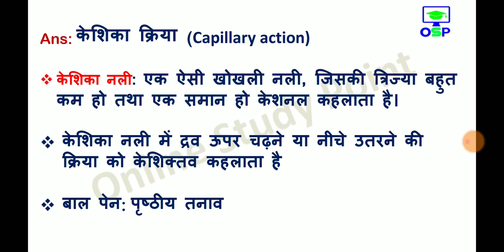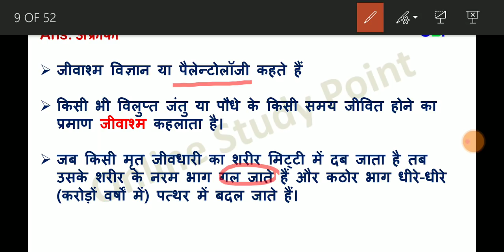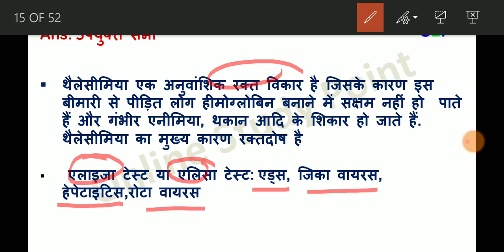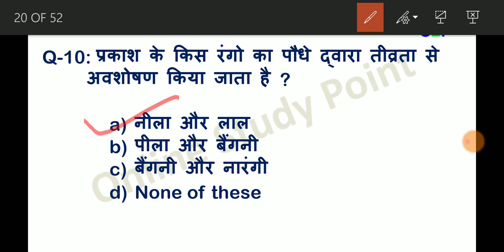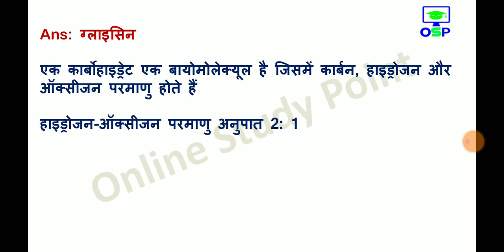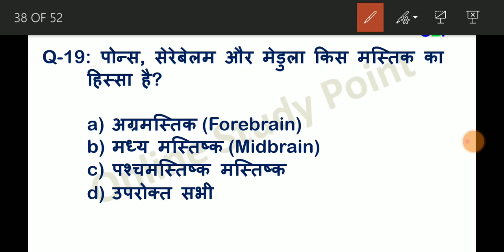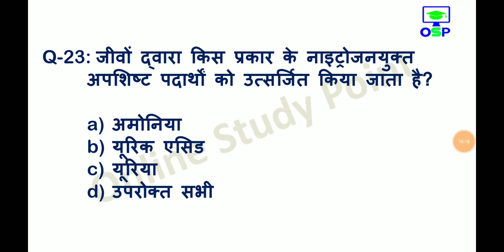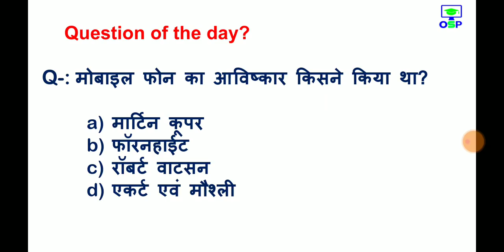General Science (Part-7 ) सामान्य विज्ञान | Science Gk in hindi | Railway NTPC | SSC CGL, CHSL